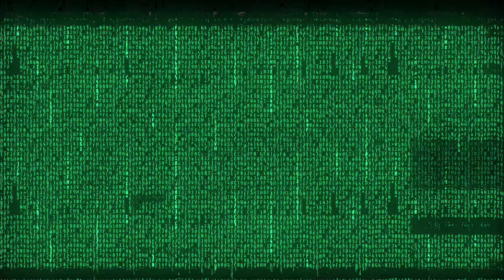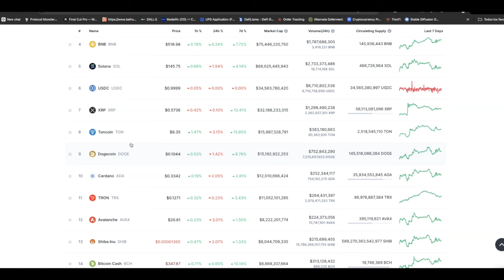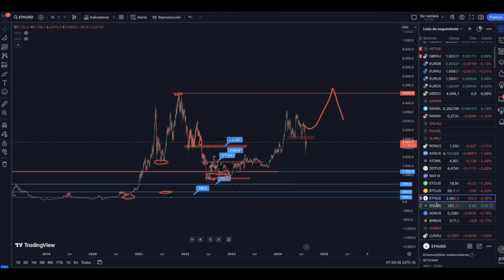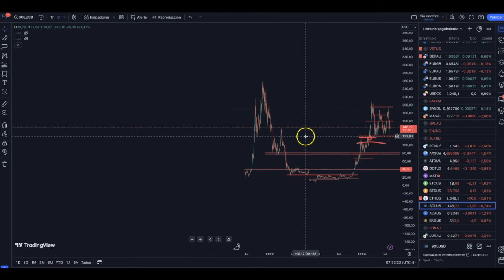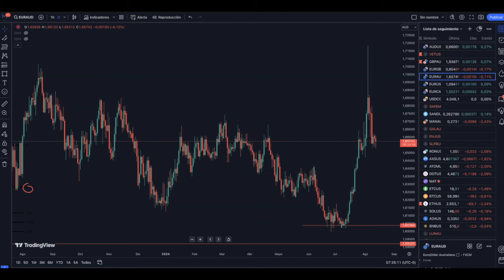SOLANA EXPLOTA | Analisis Tecnico $SOL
Sera Que Solana Continuara siendo una potencia en el futuro?

Hoy hablamos sobre la trayectoria que a tenido Solana en el ultimo año y la subida fuerte que a tenido.
🟢  ¡Toma mis cursos avanzados de trading  y mejora tu estrategia con años de desarrollo! Disponible en Udemy:

🟢 Telegram Abierto Gratis Por Tiempo Limitado!